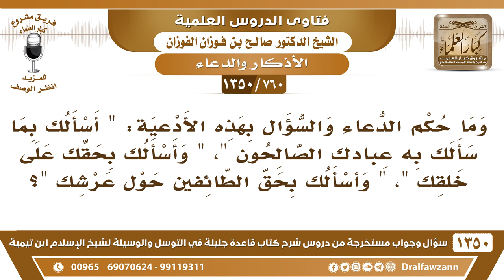[760 /1350] وما حكم مثل هذا الدعاء "أسألك بما سألك به عبادك الصالحون"، "أسألك بحقك على خلقك"..؟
-[760 /1350] السؤال: وما حكم الدعاء والسؤال بهذه الأدعية: " أسألك بما سألك به عبادك الصالحون "، " وأسألك بحقك على خلقك "، " وأسألك بحق الطائفين حول عرشك "؟
 الجواب: طيب هذا، أسألك بما سألكَ منه عبدكَ ورسولك ونبيك محمد صلى الله عليه وسلم وعبادكَ الصالحون، تدعو بدعواتِهم، لا أنكَ تتوسل بدُعائهم، لأن "وأسألكَ بحقكَ على خلقك" هذا لا يجوز هذا، لأنه لم يرد هذا.دعائهم هذا عملهم هم، وإنما تسألُ اللهَ بمثل ما سألوا اللهَ عز وجل."وأسألكَ بحق الطائفين حول عرشك" هذا سبق "أسألكَ بحق السائلين"، أن معناه أي: حق السائلين على الله هو إجابتهم، والله جل وعلا قريبٌ مُجيب، فهذا صفة من صفات الله، أن تتوسل إلى الله لأنهُ يُجيبُ السائلين، هذا صفة من صفات الله، والتوسل بصفات الله مشروعة، التوسل بأسمائهِ وصفاته مشروعة.
للاشتراك في قناة الشيخ صالح الفوزان
أسئلة وأجوبة من شرح قاعدة جليلة ( 1350 ) مقطع

للاستفسار والإقتراحات والدعم
رئيس الفريق
لمشروع كبار العلماء